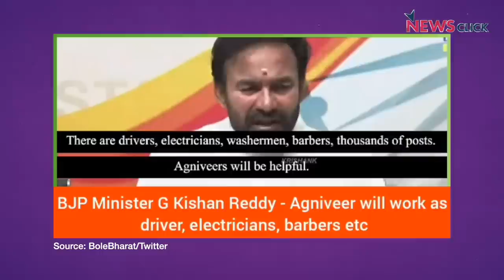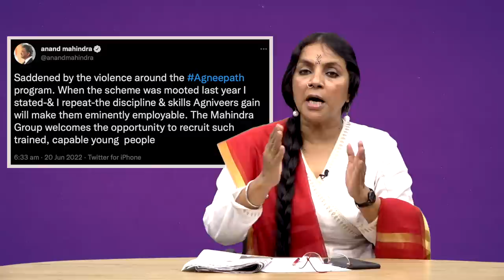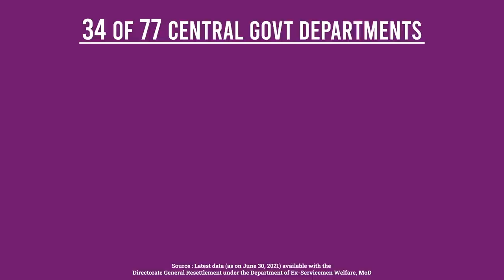Agniveer पर वीरों की तो सुनिए सरकार, सेना क्यों देती निर्देश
खोज ख़बर में वरिष्ठ पत्रकार Bhasha Singh ने Agniveer पर देश भर के नौजवानों के गुस्से की अनदेखी पर PM Modi से मांगा जवाब, सेना नेतृत्व के नागरिकों के आक्रोश को शत्रुवत तत्वों से जोड़ने वाले बयान को बताया ख़तरनाक